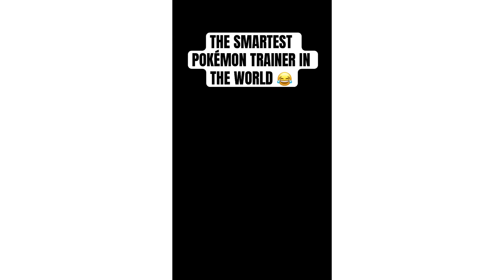The smartest Pokemon trainer in the world - compilation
Ash Ketchum is tired of the weird laws of the Pokemon world, and decides to break them one law at a time... could this make him the smartest Pokemon trainer in the world?